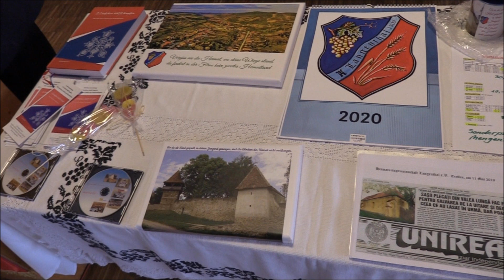Langenthaler Treffen 11.5.2019 - In Bilder